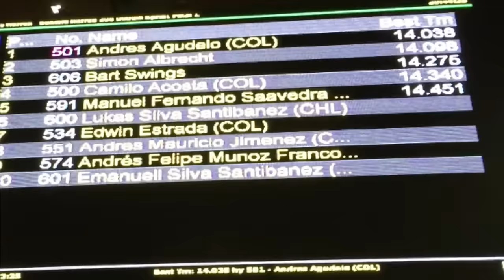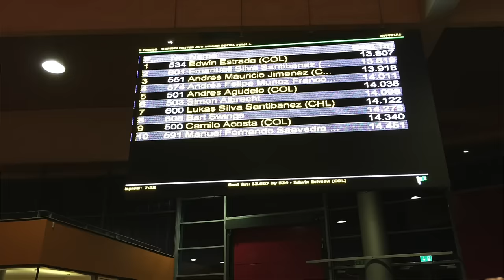AGI 2016 Dobbin-Sprint Final Seniors Men